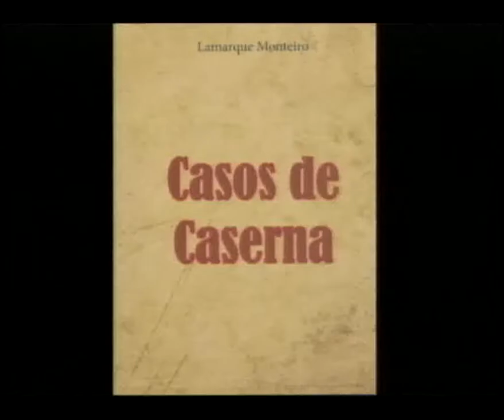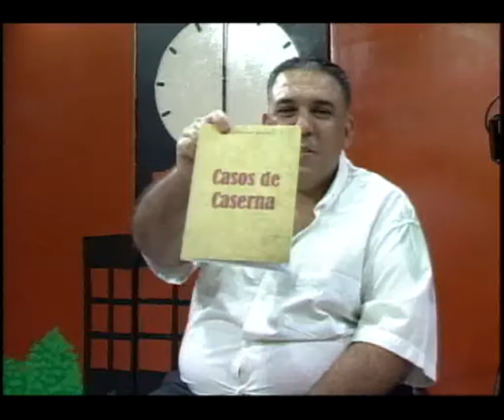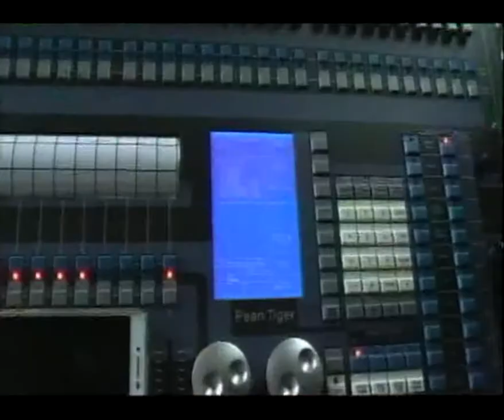LANÇAMENTO DO LIVRO 'CASOS DE CASERNA' É DESTAQUE NO PROGRAMA DAS 6 - 04 09 2017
No bate-papo de segunda-feira (04 de setembro) recebemos o escritor Lamarque Monteiro, que está lançando o terceiro livro de sua autoria. A publicação reúne 200 contos acerca de fatos e situações inusitadas ocorridas dentro e fora dos quartéis, contadas ao longo de gerações e presentes no imaginário militar.
'Casos de Caserna' será lançado no próximo dia 13 de setembro, às 09 da manhã, na Associação dos Oficiais Militares, na Associação dos Oficiais Militares, situado na Rua Mariano Moreira, esquina com Rua Dr Renato Granadeiro Guimarães. A arrecadação do lançamento do livro será em prol das atividades da Casa São Francisco de Idosos.